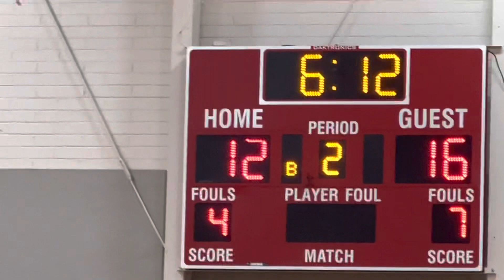Jordan & Nathan Harris Bros.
SANTA CRUZ BASKETBALL 2023